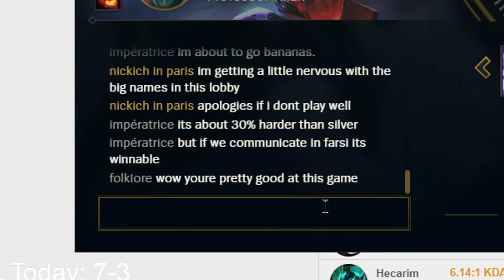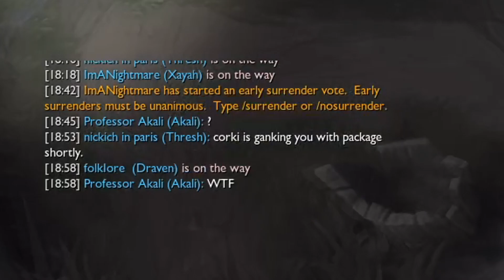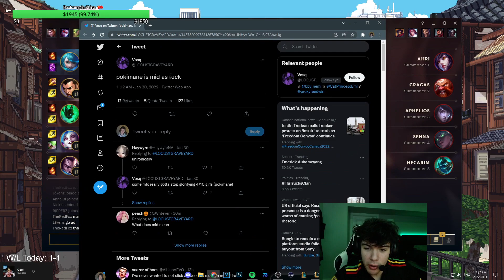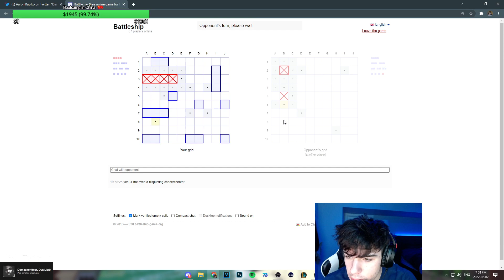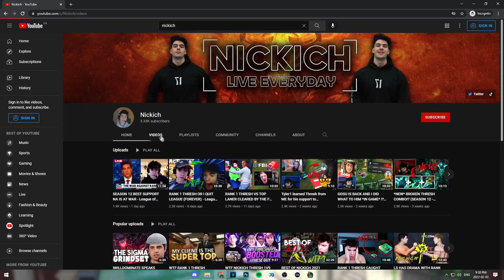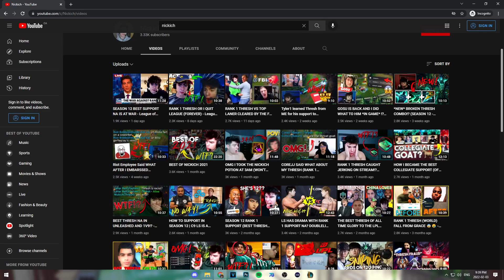1 cute eboy carries a hostaged game... (ft: Sanchovies & Professor Akali)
Whole lotta big names in the lobby... Sanchovies? Professor Akali? SAWARESEVEN? *big gulp*

Guess I gotta run the show a little and show em' the best thresh NA and the season 12 support goat (inshallah)